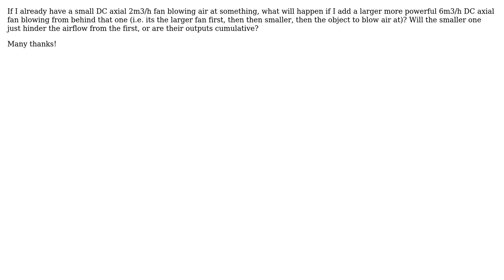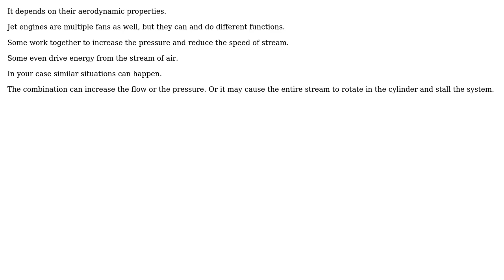Engineering: Cumulative effect of two axial fans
With thanks & praise to God, and with thanks to the many people who have made this project possible! | Content (except music & images) licensed under CC BY-SA | Music | Images & others | With thanks to user Oliver Walters user kamran and the Stack Exchange Network Trademarks are property of their respective owners. You are responsible for your own actions.